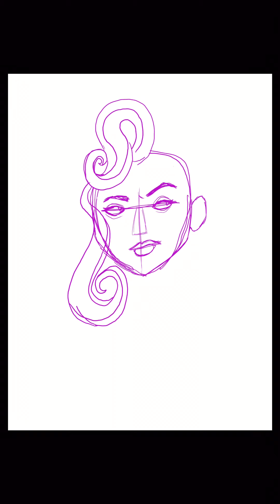Beautiful - Moka Only (draw this in your style vid)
A draw this in your style challenge I did as put on by Instagram artist @artofmaxinevee